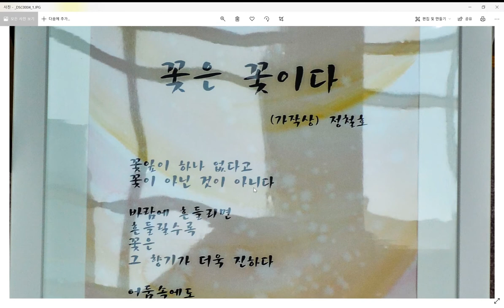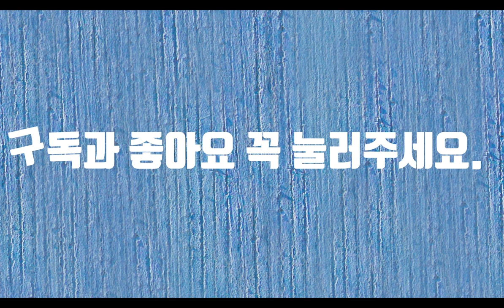꽃은꽃이다-시낭송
‘꽃은 꽃이다’는 2018년도에 민들레 문학상에서 가작을 받은 작품이다. 뜻하지 않은 수상에 왜 그리 덤덤했는지 몰랐다. 상을 받으면 무척 기쁠 거라는 생각을 했는데 별 기분이 나지 않았다. 아마도 그것은 이 시가 내게 주는 의미일 것이다. ‘꽃은 꽃이다’를 한 마디로 ‘사람은 사람이다’라고 말하면 이 시를 이해하는데 도움이 많이 될 것이다. 태어나서부터 사람은 평등을 배우지만 평등하지 않다는 것을 인생을 살면서 배우게 된다. 잘 난 사람만 기억하고 못 난 사람은 보기도 싫은 것이 이 세상이다. 그 중에서 꽃잎이 하나 없는 꽃같은 사람들은 사람들에게 무시당하고 차별을 받는다. 다 사랑받기 위해서 태어난 사람인데 누구는 똑똑하다고 더 사랑받고 누구는 조금 아프다고 차별당하는 것을 보면 뭐라 말할 수 없는 분노가 일어난다. 하물며 나조차도 꽃잎 하나 없는 꽃을 버리는데...누구나 1등이 되고 싶다. 그러나 1등은 하나다. 1등만 기억하는 더러운 세상이라는데 우리는 실제로 더러운 세상에 살고 있는 것이 아닌가 하는 생각을 해본다. 잘 나지 않으려고 하는 사람이 어디 있겠나? 그러나 우리는 우리에게 맞은 옷이 있는 것이고 우리에게 어울리는 곳이 있는 것이다. 평등보다는 공평한 세상을 꿈꾸어본다. 배부른 사람은 조금 먹고 배고픈 사람은 많이 먹는 세상, 그런 세상이 행복한 세상이 아닐까 생각해 본다. 그런데 그런 세상이 과연 올까? 그건 우리가 어떻게 하느냐에 따라 달려 있다고 본다. 다음 동영상은 민들레 문학상 시상식에서 내 보잘 것 없는 시를 어느 낭송가 분께서 읽어주신 것이다. 꽃보다도 더 고운 목소리에 나는 그저 감동만 할 뿐이었다. 꿈보다 해몽이라고, 시보다 낭송이 더 아름다웠다.